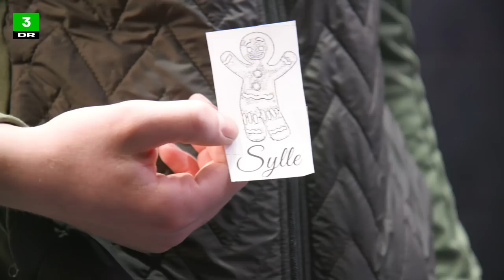”Bland aldrig sprut og tatovører.”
Skytsengle, lukne forårsruller, og rådne æsler. Albert og Sylvester fortæller om deres tatoveringer - både de sjove og de betydningsfulde.